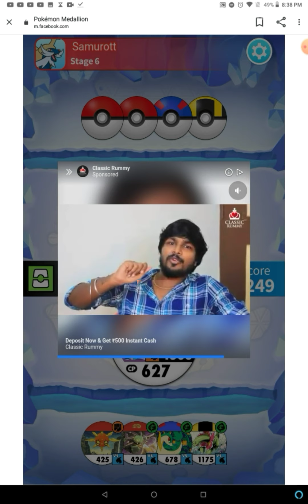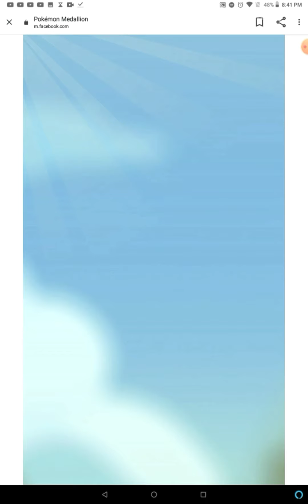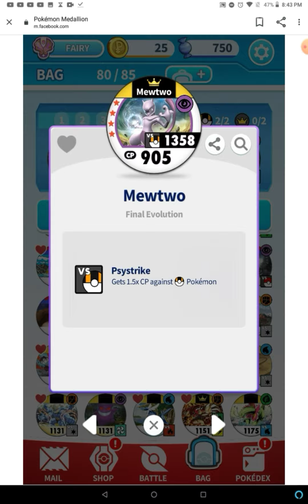Playing new raid frozen fortness in Pokemon medillion 😎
Hi guys 🙏
 In today's video we are going to tell you about
New raid and old raid